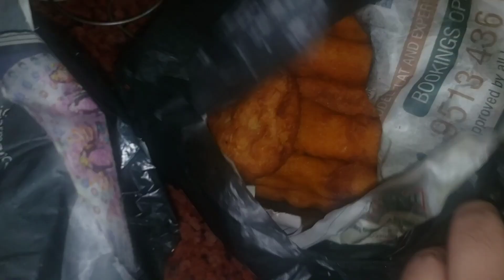Alvida jumma mubarak 🤲| ghar pe hui Quran khani ❤| family vlog zoobia the indian vlogger